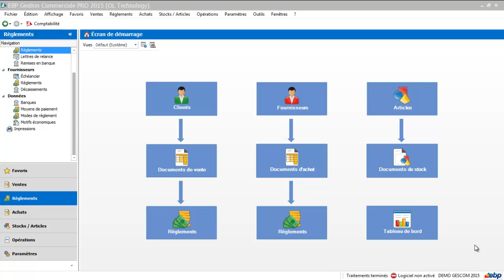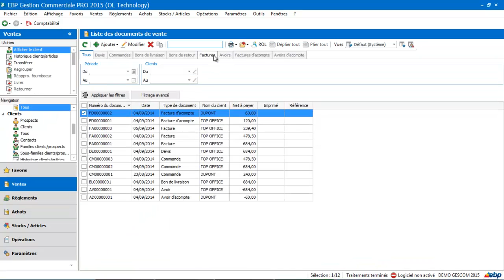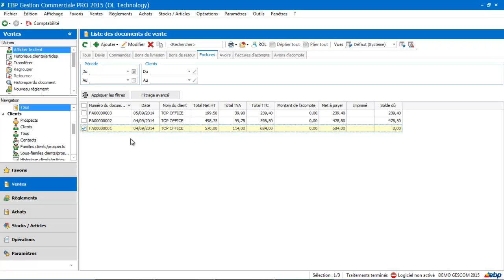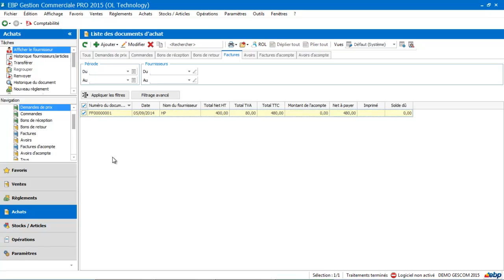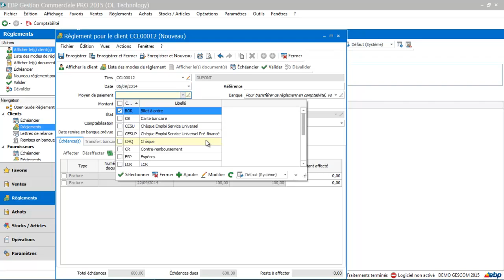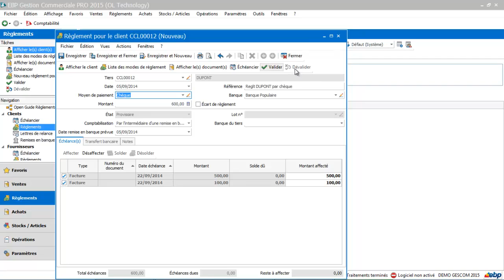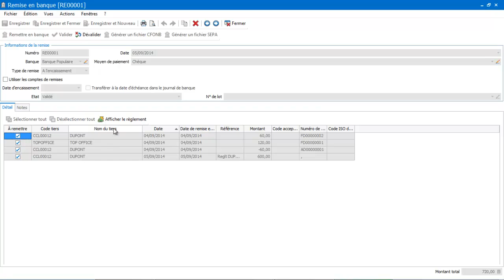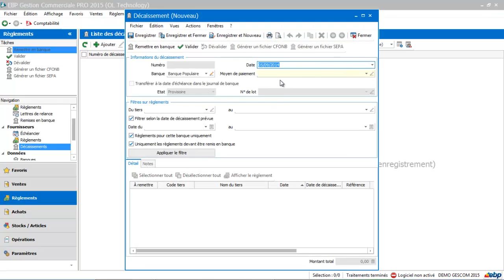EBP Gestion Commerciale 2015 : Les règlements client et remise en banque